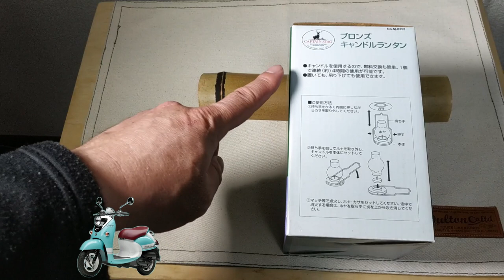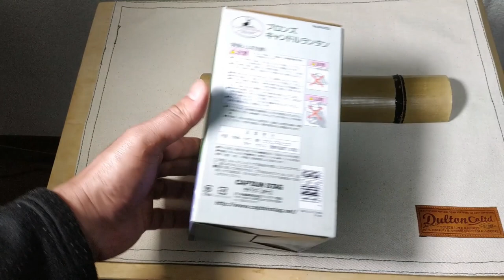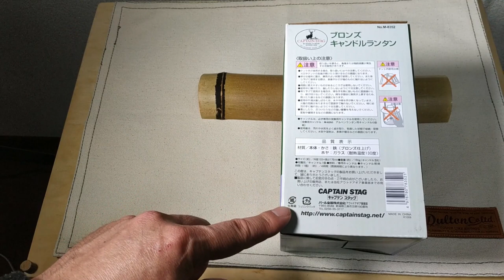【CAPTAIN STAG】キャプテンスタッグ・ブロンズキャンドルランタン・ゆるキャン△風BGMにのせてご紹介・鹿番長ランタン・Bronze Candle Lantern 26分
極めてシンプルなキャンドルランタンです。価格も598円（カインズ・税込み）と商売っ気なしの潔さで、使ってみた印象も申し分ないことから、既に多くの方がレビューしている商品ですが、私なりにご紹介しました。

特に気に入った点は、サイズ（大きすぎない）と、ブロンズ仕上げ色と、シンプルな構造です。

セリアのキャンドルも純正品と同じように使えるためお勧めです。

2023年1月現在は製造終了しておりますがガラス製のホヤはメーカー在庫ありますので交換用をお求めの方はメーカーさんに直接お問い合わせください。ホームページからフォーム送信可能です。

‹目次›
00:00 スタート
00:13 商品仕様
02:20 開封
04:27 着火失敗
08:39 着火成功
12:27 純正品替えキャンドル
13:17 セリアキャンドル
18:05 純正vsセリア 比較
19:54 エンディング
23:51 補足事項
24:33 おまけ動画

‹お知らせ›
この動画で使用しているBGMやイラスト類は、オリジナルの作家権利を侵害しないよう十分に配慮して制作し、YouTubeによるガイドラインをクリアした上で一般公開しております。